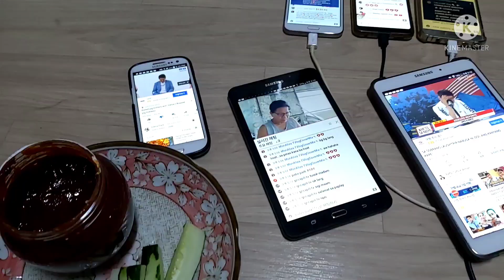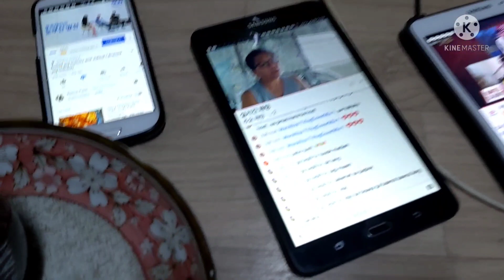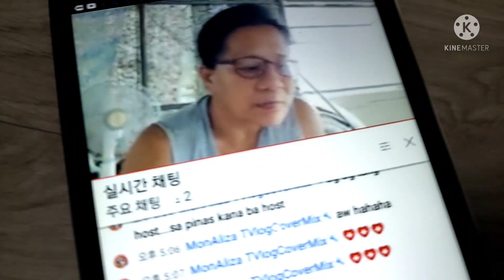Gawa tayo ng Balag.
Tayo ng Gumawa ng Balag .